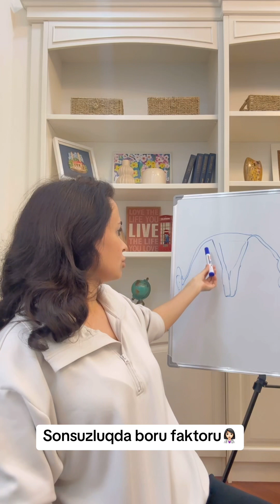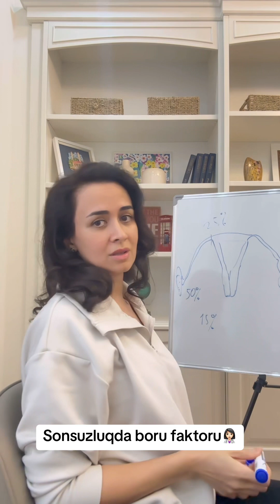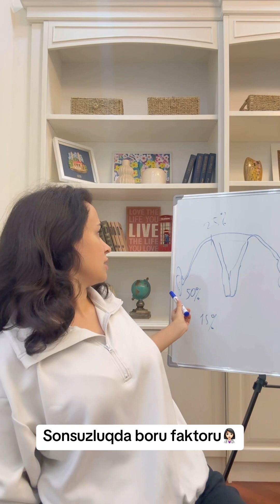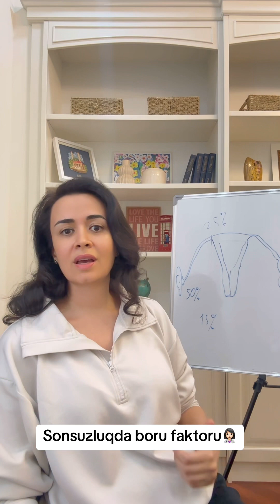Sonsuzluqda boru faktoru👩🏻‍⚕️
Kimlərə əməliyyat tövsiyyə etməliyik?
Əməliyyatdan sonra hamilə qalma şansımız nə qədərdir?
Əməliyyat mı süni mayalanma mı?

🏥Baku Medical Plaza Mərkəz filialı